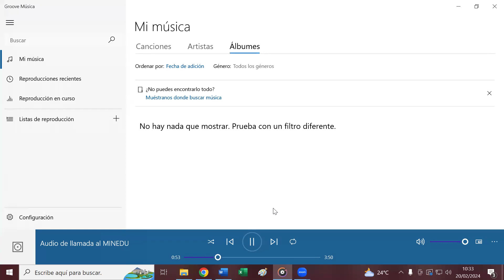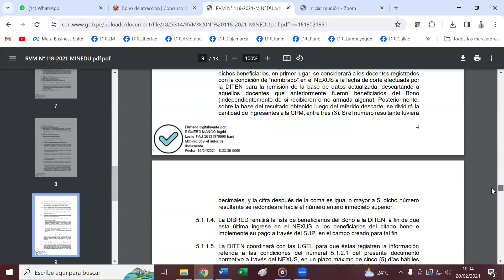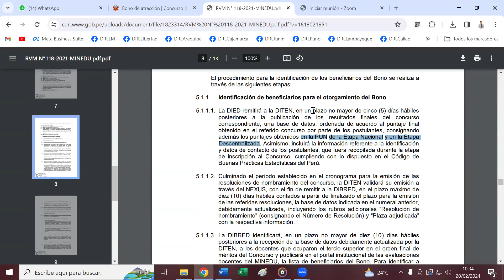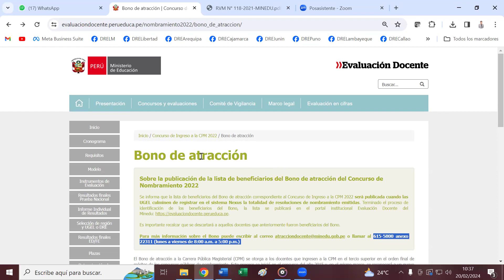Bono para nombrados llamada de consulta